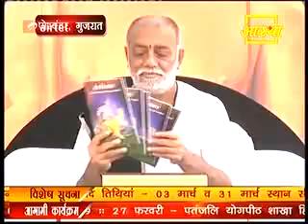Swami Ramdev at Shri Ram Katha Porbandar Gujarat 19 feb 2013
मोरारी बापू -श्रीराम कथा का सांदीपनी विद्यानिकेतन ,महर्षि सांदीपनी मार्ग पोरबंदर गुजरात  में परम पूज्य स्वामी जी महाराज का विशेष उद्बोधन